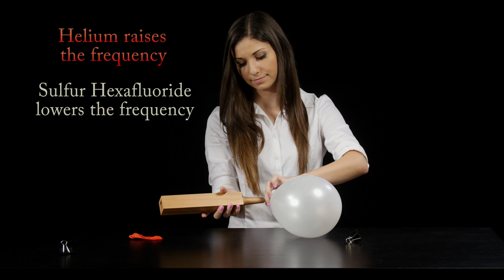Sulfur Hexafluoride vs GIRL (Anna Spitz) with Explanation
In this video, Anna Spitz explains why Helium and Sulfur Hexafluoride change your voice.  Written & Directed by James Lincoln.